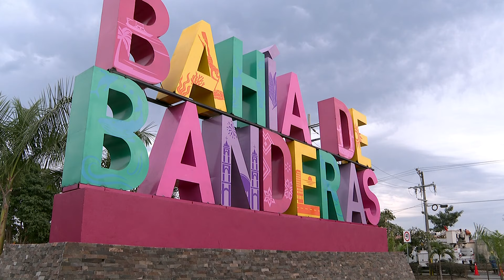Colocan maxiletras de Bahía de Banderas en el parador turístico | CPS Noticias Puerto Vallarta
💰📷 A más de un año de su construcción, la obra por fin se ve cristalizada; tuvo un costo de más de 11 millones de pesos.